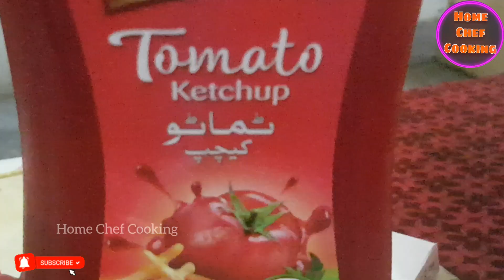Shish Taouk - Chicken Roll Tikka Recipe - Chicken Shashlik Recipe By Home Chef Cooking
Aj hum apka liyea Shis Taouk Chicken Roll ki recipe laye ha ju umeed ha apko bout pasand ayegi.